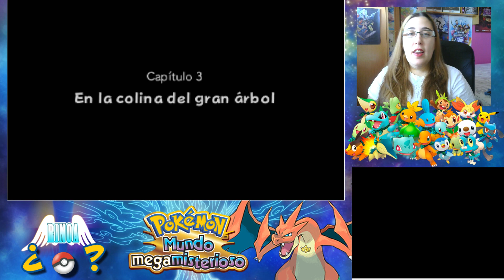MIII TESSSOROOOO, GABITE, GABITE!!! - Pokemon Mundo Mega Misterioso 03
NUESTRA TIENDA DE EBAY!!!
PREGUNTANOS LO QUE QUIERAS!!! --- ask.fm/Johnny13GamesRoom
NUESTRO WIIU ID --- JoHnnY13
NUESTRO FRIEND CODE NINTENDO 3DS --- 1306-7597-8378